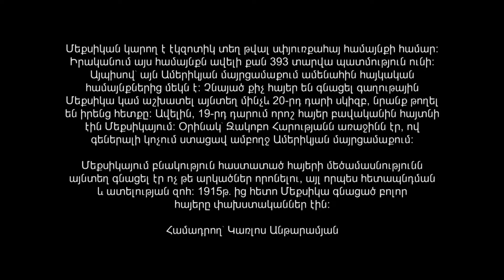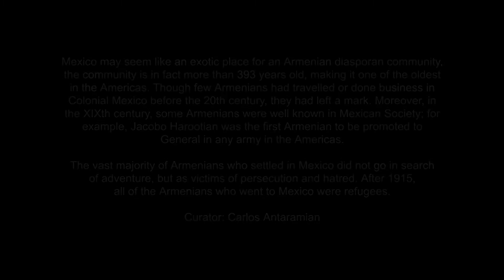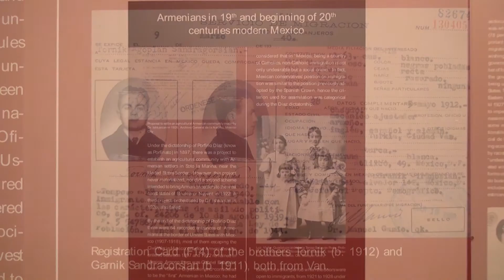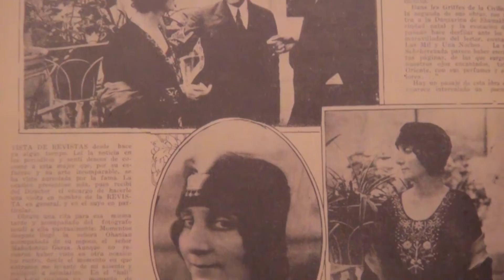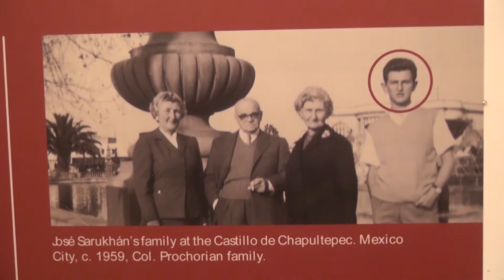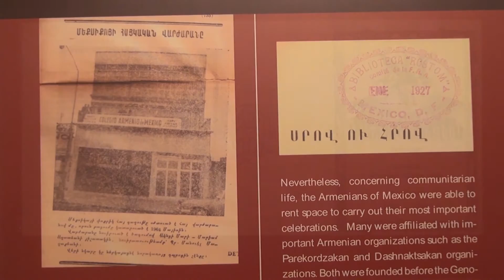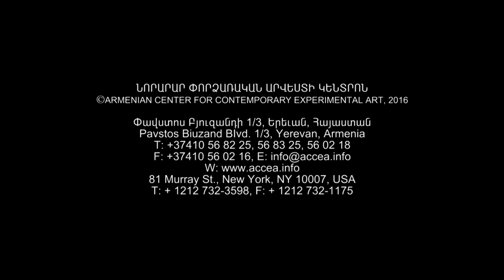ՄԵՔՍԻԿԱՅՒ ՀԱՅԵՐԸ ARMENIANS OF MEXICO 2016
ՄԵՔՍԻԿԱՅՒ ՀԱՅԵՐԸ
Մեքսիկան կարող է էկզոտիկ տեղ թվալ սփյուռքահայ համայնքի համար։ Իրականում այս համայնքն ավելի քան 393 տարվա պատմություն ունի։ Այպիսով՝ այն Ամերիկյան մայրցամաքում ամենահին հայկական համայնքներից մեկն է։ Չնայած քիչ հայեր են գնացել գաղութային Մեքսիկա կամ աշխատել այնտեղ մինչև 20-րդ դարի սկիզբ, նրանք թողել են իրենց հետքը։ Ավելին, 19-րդ դարում որոշ հայեր բավականին հայտնի էին Մեքսիկայում։ Օրինակ՝ Ջակոբո Հարությանն առաջինն էր, ով գեներալի կոչում ստացավ ամբողջ Ամերիկյան մայրցամաքում։
Մեքսիկայում բնակություն հաստատած հայերի մեծամասնությունն այնտեղ գնացել էր ոչ թե արկածներ որոնելու, այլ որպես հետապնդման և ատելության զոհ։ 1915թ․ից հետո Մեքսիկա գնացած բոլոր հայերը փախստականներ էին։
Համադրող՝ Կառլոս Անթարամյան

ARMENIANS OF MEXICO
Mexico may seem like an exotic place for an Armenian diasporan community, the community is in fact more than 393 years old, making it one of the oldest in the Americas. Though few Armenians had travelled or done business in Colonial Mexico before the 20th century, they had left a mark. Moreover, in the XIXth century, some Armenians were well known in Mexican Society; for example, Jacobo Harootian was the first Armenian to be promoted to General in any army in the Americas.
The vast majority of Armenians who settled in Mexico did not go in search of adventure, but as victims of persecution and hatred. After 1915, all of the Armenians who went to Mexico were refugees.
Curator: Carlos Antaramian